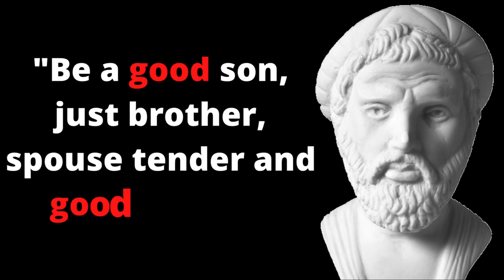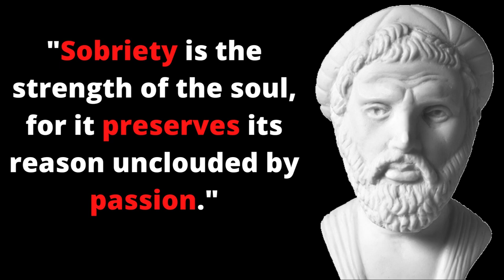20 Quotes from PYTHAGORAS that are Worth Listening To! | Best Quotes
Pythagoras of Samos was an ancient Ionian Greek philosopher and the eponymous founder of Pythagoreanism. His political and religious teachings were well known in Magna Graecia and influenced the philosophies of Plato, Aristotle, and, through them, Western philosophy.

Born: Samos, Greece

Died: Metapontum Village, Italy

Full name: Pythagoras of Samos

Children: Arignote, Damo, Aesara, Myia, Telauges, Mnesarchus

Parents: Mnesarchus, Pythais

Siblings: Themistoclea, Eunomus, Tyrrhenus